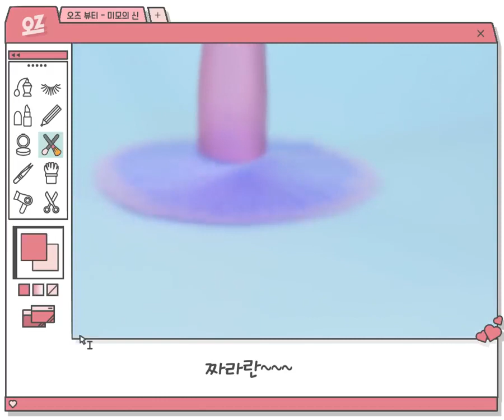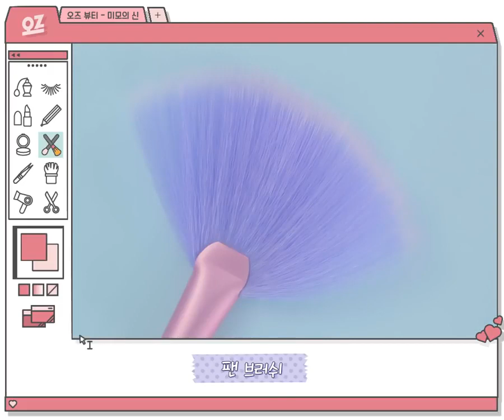눈에 확 띄쟈나~ 트윙클 브러쉬로 메이크업하기! 【뷰티툴바】2